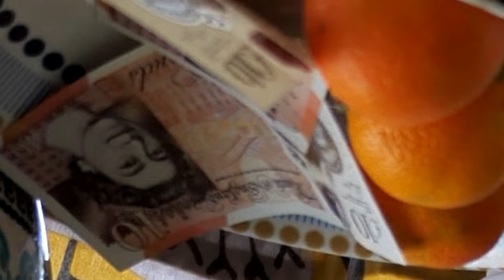Case Unboxing Millionaire #10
Join me as I aim to become a virtual Case Unboxing Millionaire.
RULES OF ENTRY:
Only one comment submission per person. I WILL CHECK.
Type stuff correctly. only profit/loss bad next video counts. 0 profit next video? '0profit'. 100 profit? '100profit'. 200 loss? '200loss' etc.
Want to be taken off the Klikpoints? Comment REMOVEME and you will be.

0:00 - Intro
0:28 - Case opening
6:54 - Conclusion
7:16 - KLIKPOINT WINNERS
7:52 - Next time
8:04 - Outro